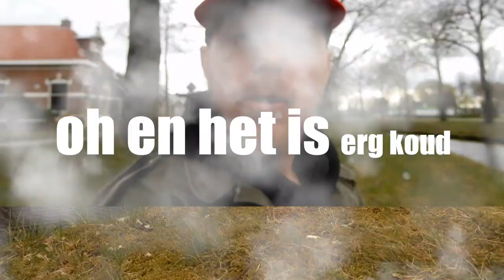KARPERVISSEN erg weinig tijd en weinig actie